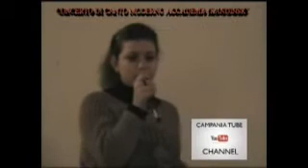CONCERTO DI CANTO MODERNO ACCADEMIA KANDINSKY 1 FEBBRAIO 2014.mp4